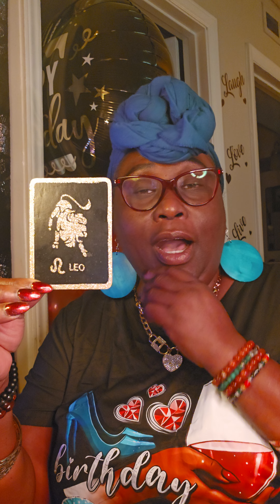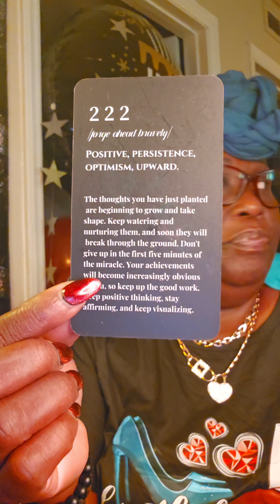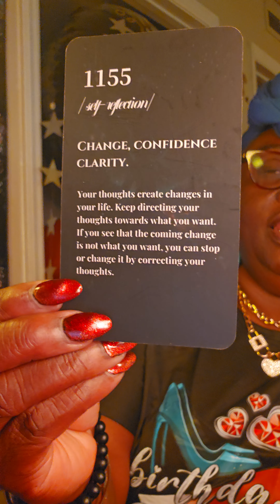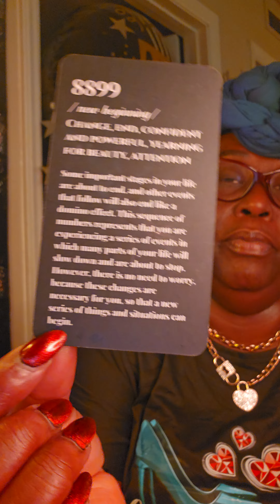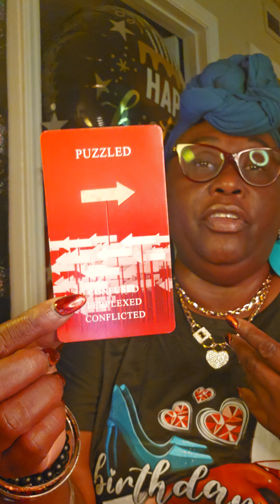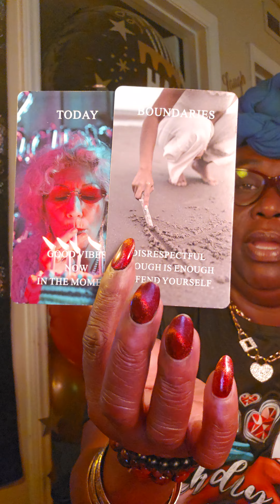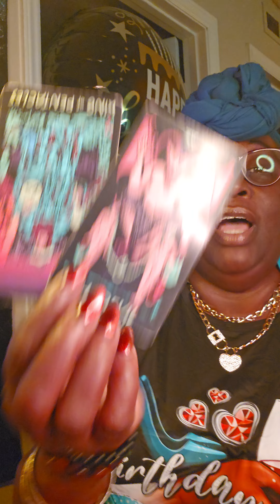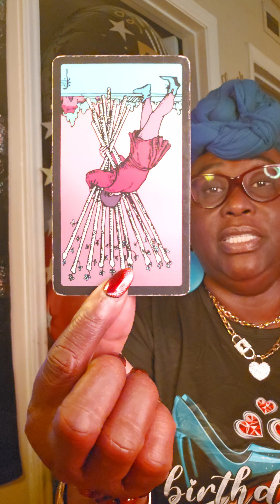LEO ♌️ 🦁 ♌️ Continue to water and nourish your thoughts into reality!!!🙏✨️🙏🙌🙏✨️✨️✨️✨️✨️✨️✨️✨️✨️✨️✨️